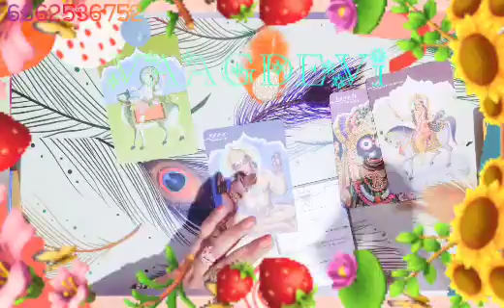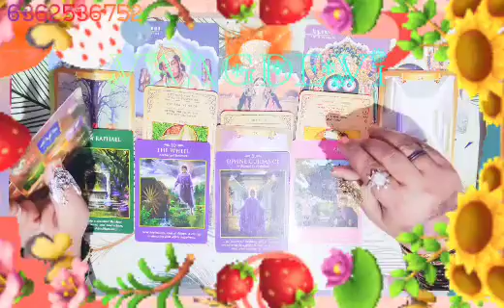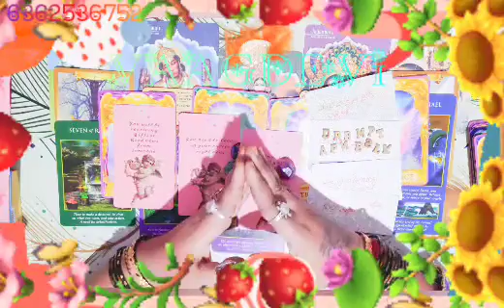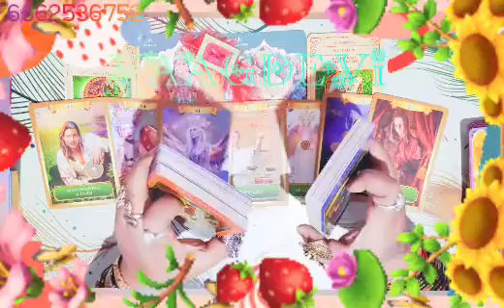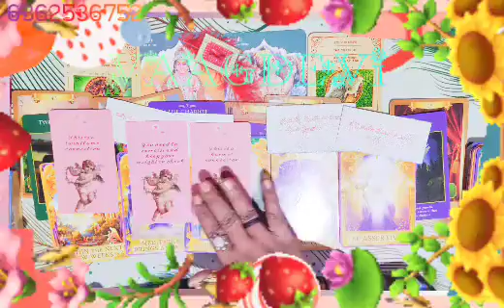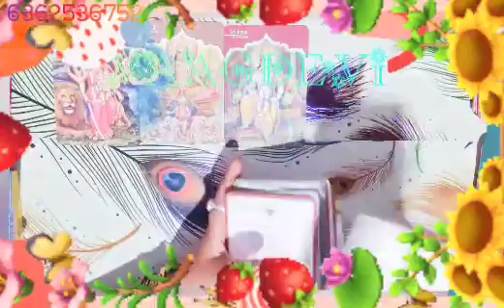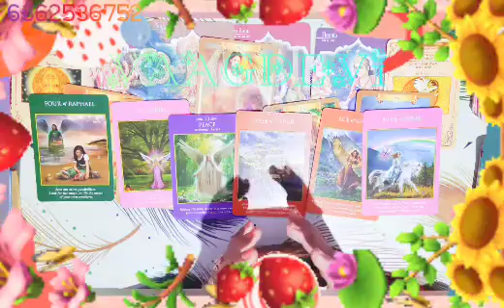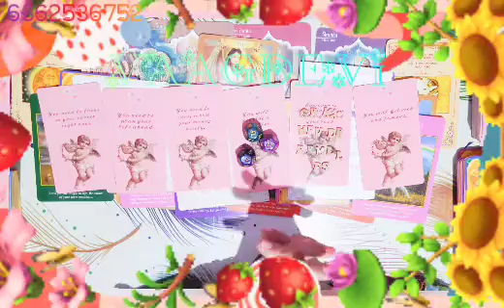THE weekly reading 🙏🪄 ವೀಕ್ಲಿ ರೀಡಿಂಗ್ ನಿಮಗಾಗಿ 🙏🪄🧚🧞❤️‍🔥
ನಮಸ್ತೆ ಎಲ್ಲರಿಗೂ ಇದೊಂದು ಜನರಲ್ ರೀಡಿಂಗ್ ಓನ್ಲಿ ಎಂಟರ್ಟೈನ್ಮೆಂಟ್ ಪರ್ಪಸ್ ಅಷ್ಟೇ ಎಲ್ಲರಿಗೂ ಅನ್ವಯಿಸುವುದಿಲ್ಲ ನಿಮಗೆ ಇಷ್ಟ ಆದ್ರೆ ತಗೊಳ್ಳಿ ಇಲ್ಲ ಅಂದ್ರೆ ಬಿಟ್ಟುಬಿಡಿ ನಿಮ್ಮ ಜೀವನದ ನಿರ್ಧಾರ ನೀವೇ ನಿರ್ಧರಿಸಿ ನಿಮಗೆ ಇಷ್ಟ ಆದ್ರೆ ತಪ್ಪದೇ ಲೈಕ್ ಮಾಡಿ ಶೇರ್ ಮಾಡಿ ತಪ್ಪದೇ ಸಬ್ಸ್ಕ್ರೈಬ್ ಮಾಡಿ ಧನ್ಯವಾದಗಳು🙏🪄🧞🧚🧿🔮🪔💐📞📱 ☎️💌

00:40

12:22

28:06